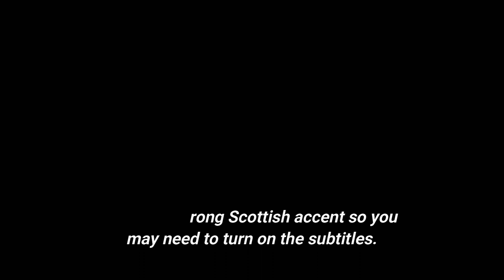WHAT IS AN UKE? | UNAPOLOGETIC VLOG EP4 | STEVEN SCOTT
30 year Aikido and karate man Steven Scott talks in his own forthright way about what defines an "uke", common misconceptions and the main uke mistakes that are ruining Aikido.